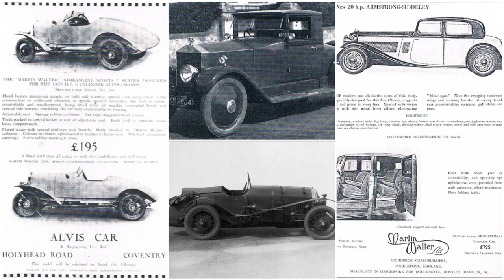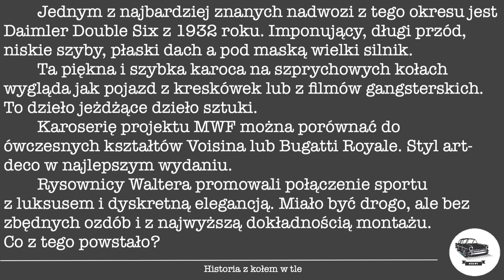Martin Walter w złotych czasach budowania karoserii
Marka, pod którą znamy zabudowy do turystyki samochodowej to tak naprawdę znana pracownia karoseryjna. Dormobile MartinWalterLimited @historiazkolemwtle